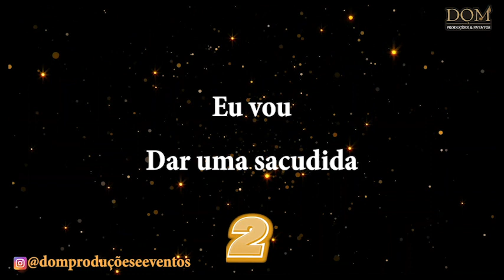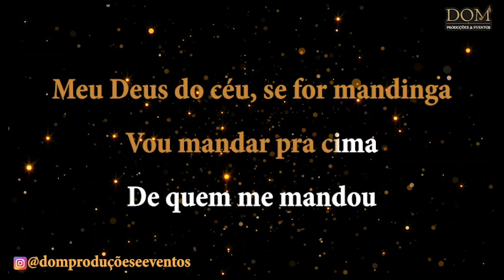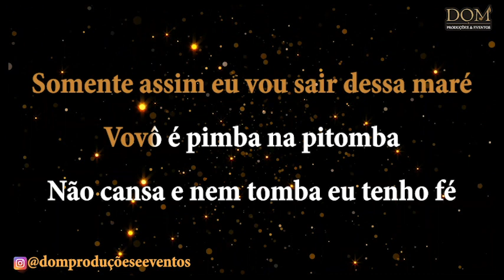Samba-Okê - João Nogueira - Pimba Na Pitomba - Karaokê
Karaokê / Videokê / Playback / Instrumental / Base da música "Pimba Na Pitomba", versão de João Nogueira

Composição: Luiz Grande

Meu Deus do céu se for mandinga
Vou mandar pra cima de quem me mandou
Quem atura a descarga
Não sou eu é o transformador

Se eu der mole o bicho me engole
Não posso ficar de pomba rolô
Eu vou bater um papo com vovô

Somente assim eu vou sair dessa maré
Vovô é pimba na pitomba
Não cansa e nem tomba eu tenho fé
E ele vai tirar de mim
Qualquer marola que alguém me jogo
Não adianta por ninguém
Só planta reza de vovô